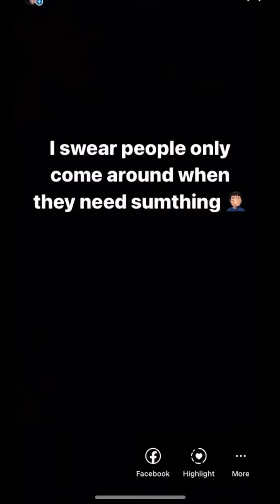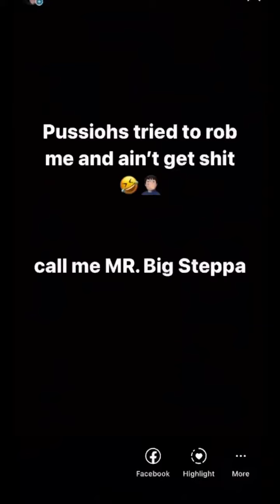How people get their ideas for IG stories 😂🤦🏻‍♂️